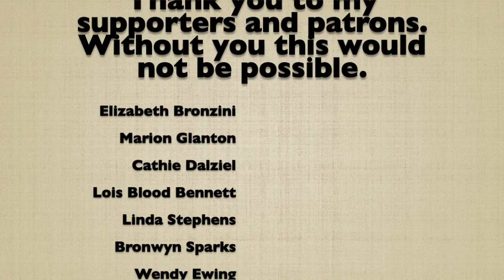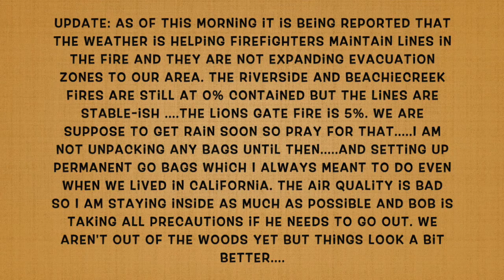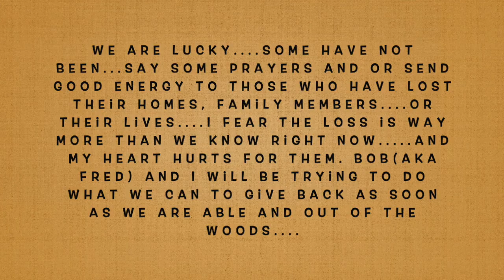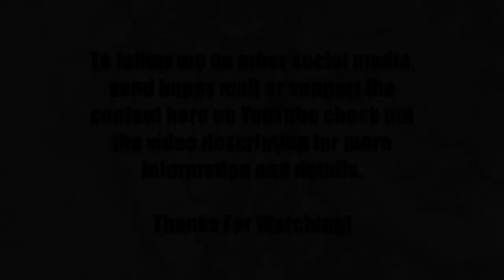Oregon Fires Update